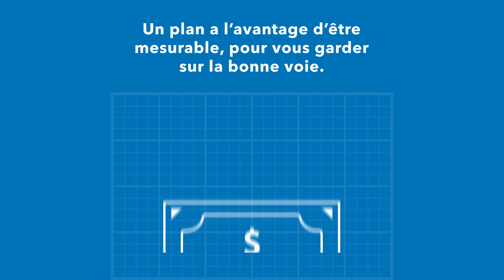Plan financier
Élaborer un plan d’ensemble pour vos finances n’est peut-être pas une mince affaire, mais c’est nécessaire. Avoir un plan vous motive à fixer des objectifs mesurables et vous permet de suivre votre progression. Nous sommes là pour vous aider à élaborer votre plan financier.